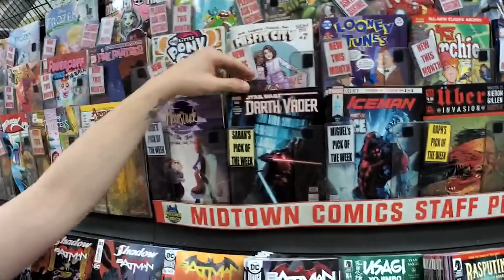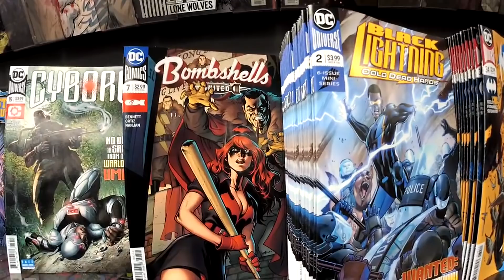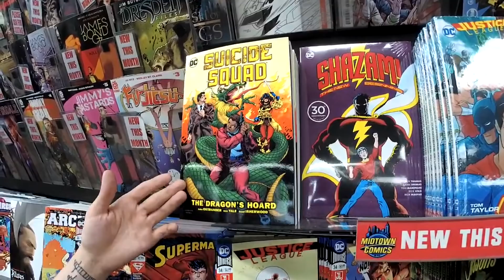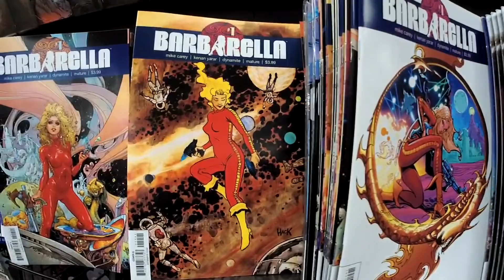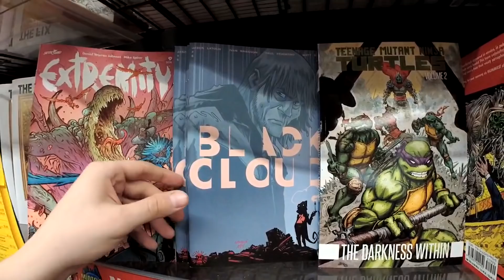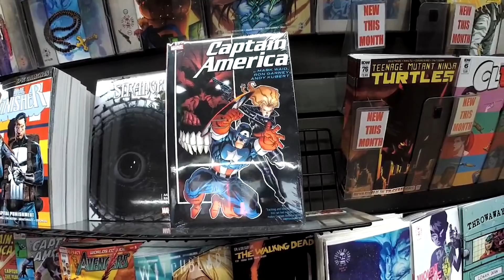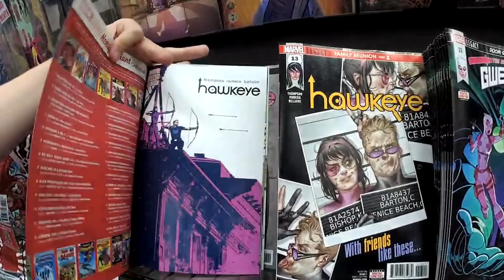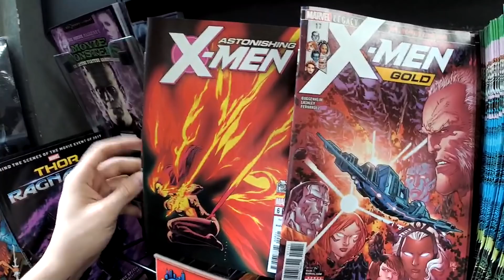Batman TMNT, Fourth World, Captain America on this New Comic Book Day!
Henry walks the wall in Midtown Comics Times Square showing off all of this weeks new releases and must haves this holiday season!